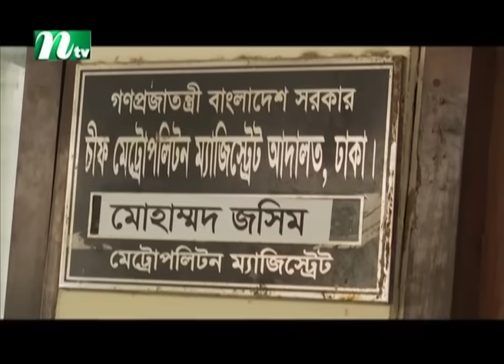🟢 সকালের খবর | Shokaler Khobor | 24 August 2024 | NTV Latest News Update